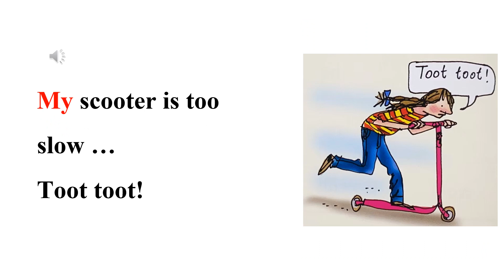Orange Ditty 5 Too much with audio